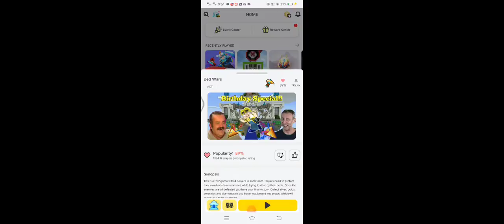Obsidian challenge Bedwars